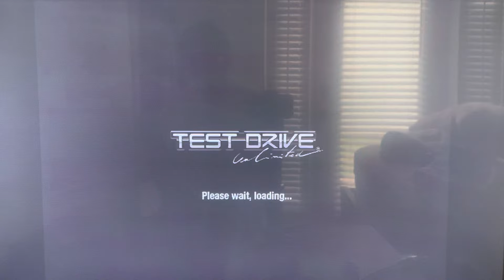Test Drive Unlimited Career Mode Walkthrough Pt 36(PS2 HD Gameplay)